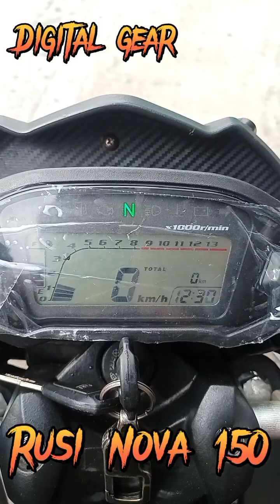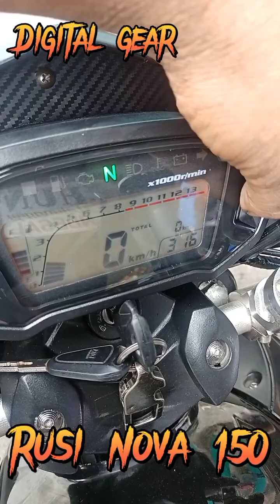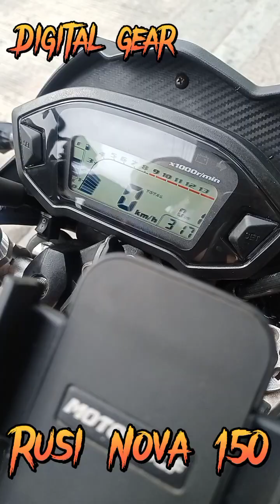Rusi Nova 150 digital speedometer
RUSI NOVA 150 Digital speedometer installation video 📸 ..

Complete set of plug and play provided na materials ikakabet nyo na lng lo sa Rusi Nova 150 nyo mga lods .

Gmap - Digital Gear moto works
Location: Area D brgy Dacon GMA cavite

Price - P2700 ONLY!!

 Complete set of plug and play provided na materials Meron na din speedometer sensor bracket at fiberglass base panel walang putol sa wiring salpak ,👍🙂